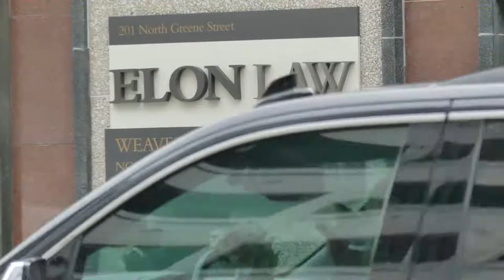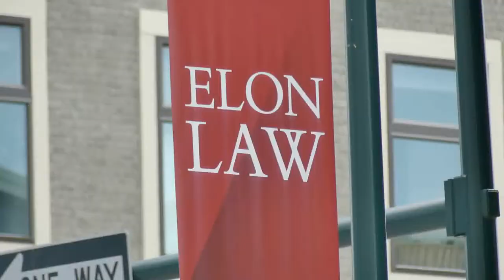Panasonic FZ300 4K video and stills. How good is it?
It is  Video Friday! This is part 2 of the Panasonic FZ300 4k video and stills test. How does it look to you? Because of my very slow upload speed, the video was uploaded in 1080P